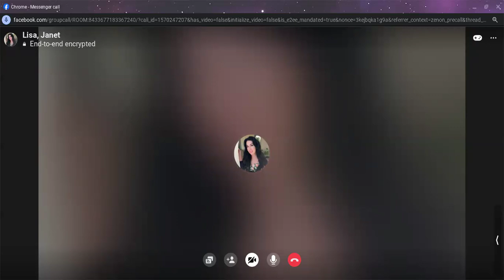Holy Spirit call with Lisa Rickard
This video is introducing sister Lisa Rickard to the body of Christ, and led and arranged by the Holy Spirit on the topic of "Awakening to his Love," today:  we let Holy Spirit lead and bring forth what he wills;  we had intentions to include current affairs and heavier word from Abba--- but he wills for that to be done in another session, and first--- to bring forth a loving, edifying, helpful, encouraging word to the body of Christ in this hour.

Please forgive us for the odd recording--- we were having technical difficulties with Zoom, and we screen recorded a messenger phone call, so there is a bit of a reverberating echo-like sound to her part;  because I was recording her audio through a speaker.  But I believe it's worth the listen, and only slightly bothersome--- if at all.

God bless you all, and I pray this blesses you like it did the both of us, as Abba brought forth his word. [It's a little over 30 minutes]